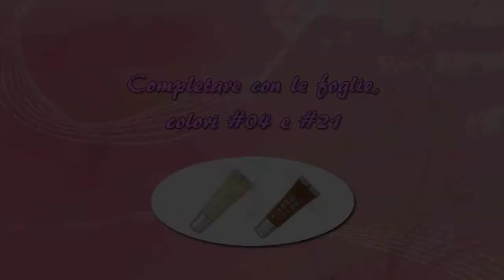Nail art floreale e rete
Siamo disponibile x voi sul nostro sito oppure in negozio a via Crispi 26 La Spezia, venite a scoprire le nostre offerte...